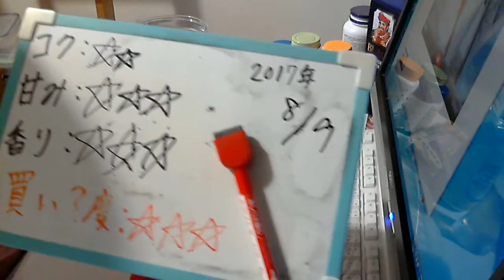酒好きな元新潟人の飲酒動画 part1343 くらしモア 爽生 【第３のビール】